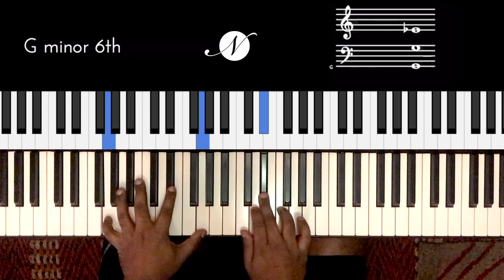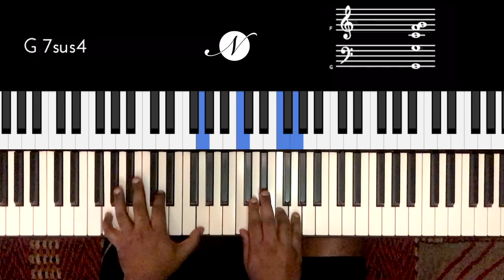Riff #2147 - Jason Zac